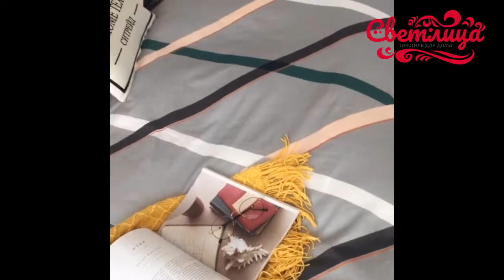Комплект постельного белья Делюкс Сатин L188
Делюкс сатин – натуральная ткань из 100% хлопка идеально подходит для создания красивых и прочных комплектов постельного белья. Сатин считается лучшей тканью для постельного белья, а материал делюкс сатин имеет большую прочность. Он изготавливается из первосортного натурального хлопка путем двойного переплетения тонких крученых нитей.

Гладкое, блестящее полотно надолго сохранит свой эстетичный вид, а в процессе эксплуатации изделие не вызовет никаких проблем.

Гипоаллергенность и антибактерицидность – дополнительные преимущества материала делюкс сатин.

Для более комфортного использования пододеяльник и наволочки снабжены скрытыми молниями. Простынь сшита из целого полотна без шва посередине, большие размеры простыни решают проблему с заправкой постели.

Каждый комплект упакован в подарочную коробку и пакет.